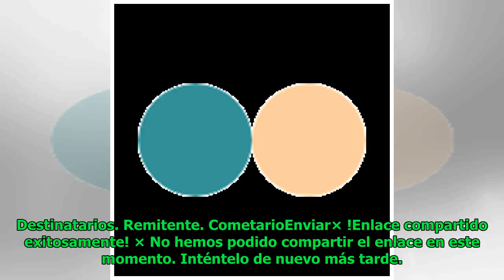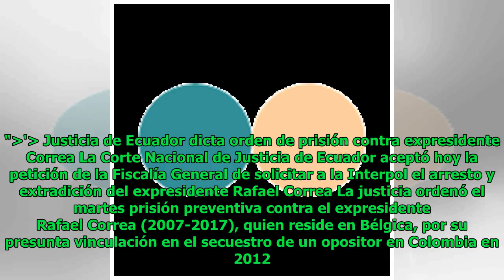Justicia de Ecuador dicta orden de prisión contra expresidente Correa